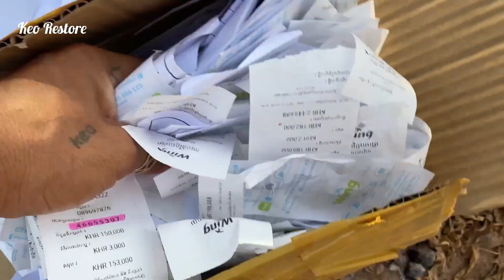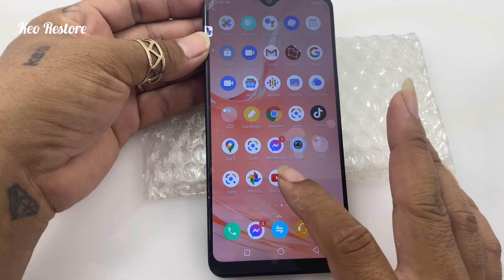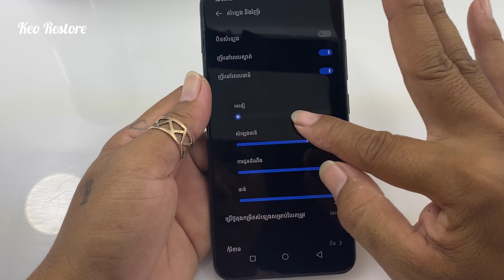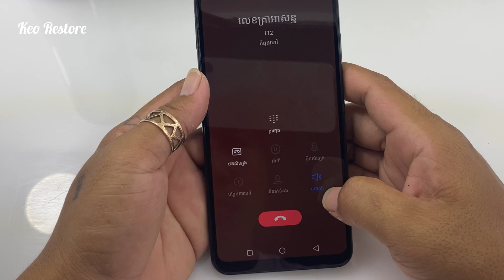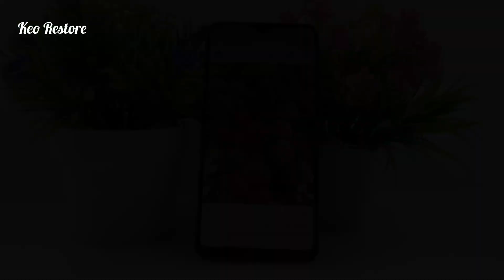Found a lot of abandoned destroyed phones near the road | Restoration and upgrade Vivo y91c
___GOD BLEES YOU ALL___